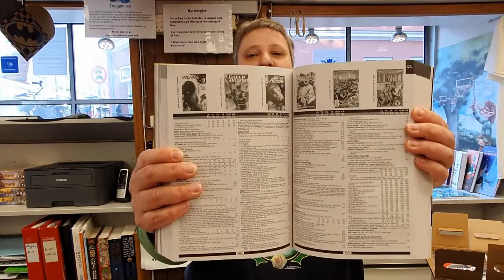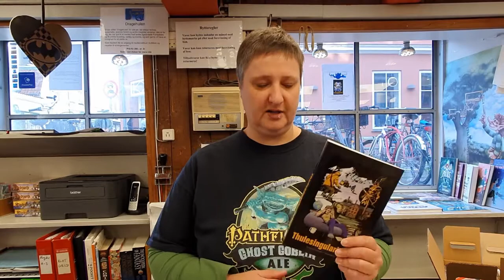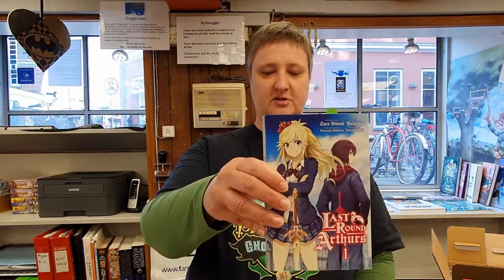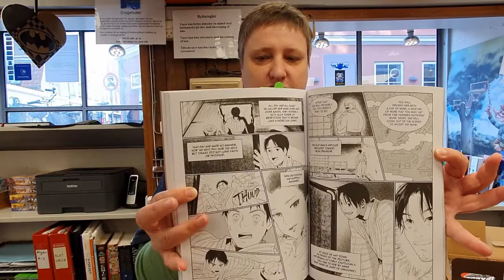Fantask Podcast 30/9-2020: Overstreet, Thulesingulariteten, Manga Yokai Stories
Marit klarer lige en lille stak nyheder alene..

If Witch, Then Whitch? 1